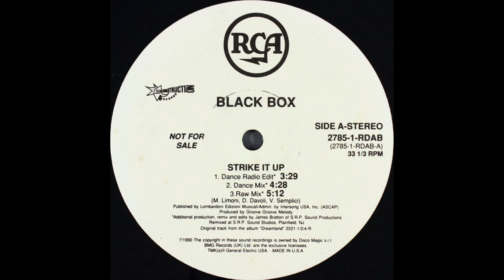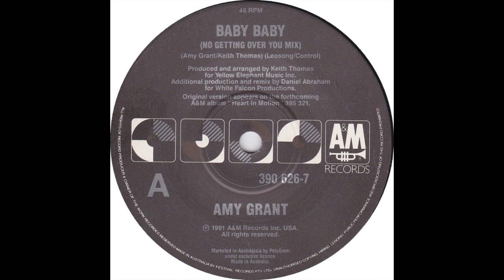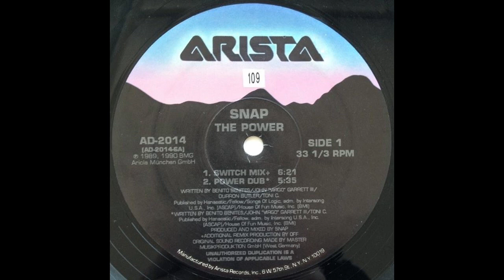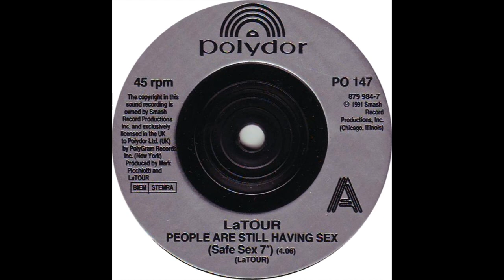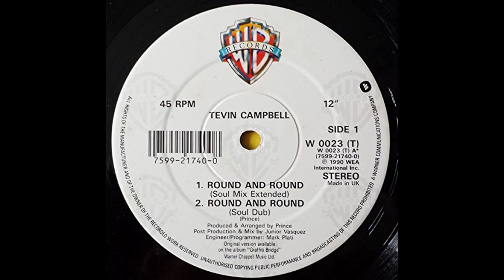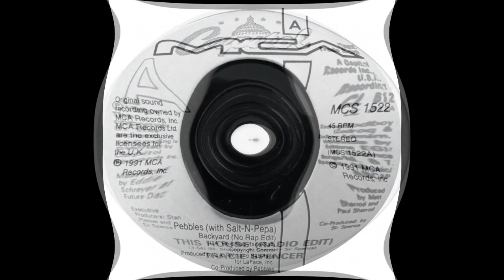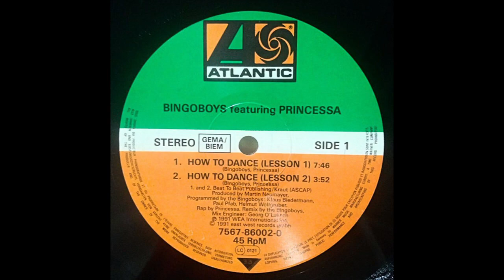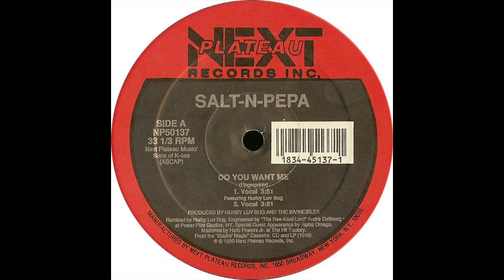Hot Mix 1991 100.7 WMXP Mix Jamz Pittsburgh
Hot Mix from Metropol in 1991.
Tracklist:
Black Box-Strike It Up
Paula Abdul-Cold Hearted Snake
Stevie B-Party Your Body
Amy Grant-Baby Baby
Linear-Sending All My Love
SNAP-The Power
Madonna-Rescue Me
Cover Girls-Because Of You
LaTour-People Are Still Having Sex
Tevin Campbell-Round and Round
Pebbles-Backyard
Tracie Spencer-This House
Nancy Martinez-For Tonight
Cathy Dennis-Just Another Dream
Bingo Boys-How To Dance
Salt-N-Pepa-Do You Want Me